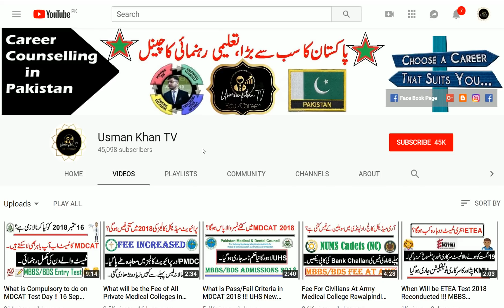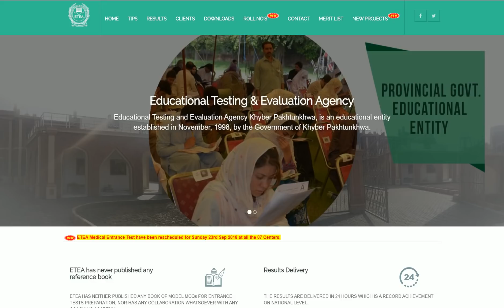ETEA 2018 Test Date Announced !! Reconduct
__/LINKS\_